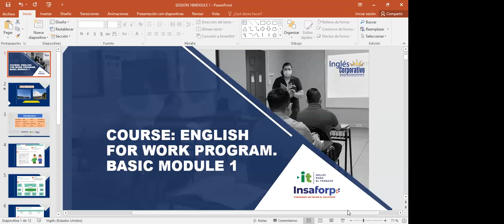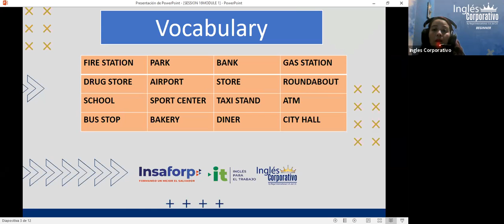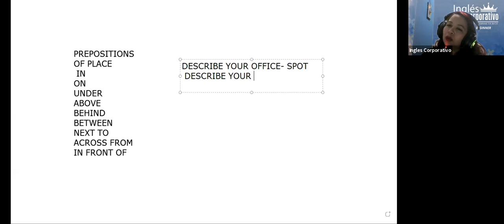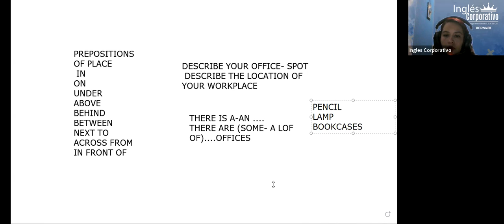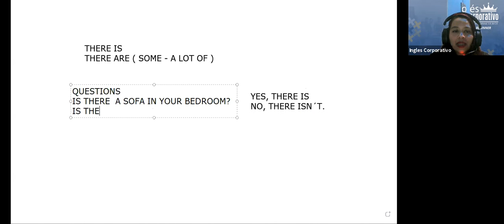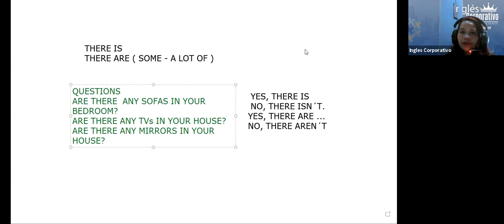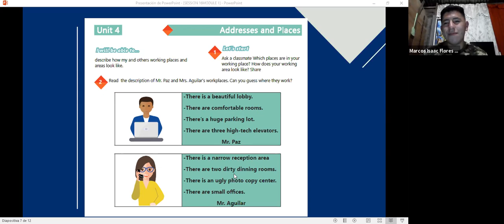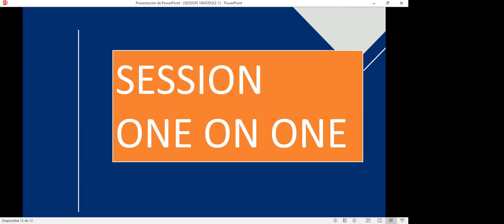Ingles Corporativo-Videoconferencia #17 How to use there is and there are + quantifiers.